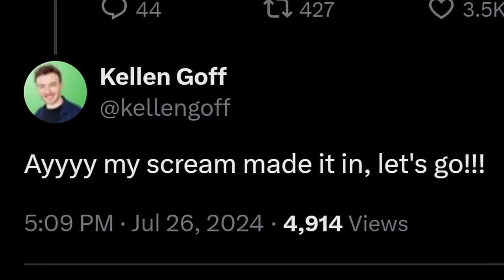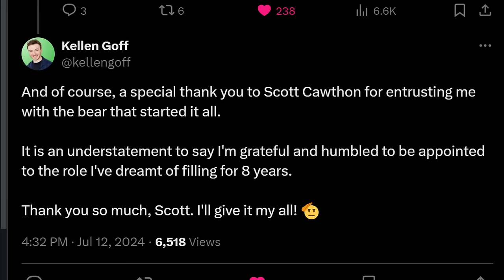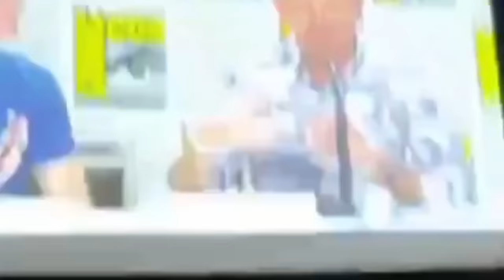FNAF X FUNKO FUSION GAMEPLAY REVEALED! - FNaF News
Five Nights at Freddy's (FNAF) X Funko Fusion Game Collab REVEALED!